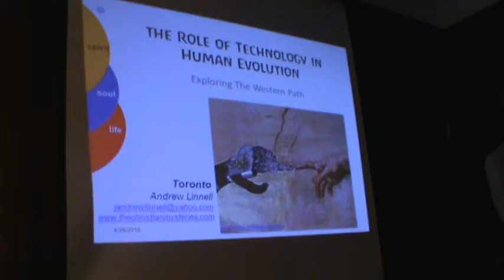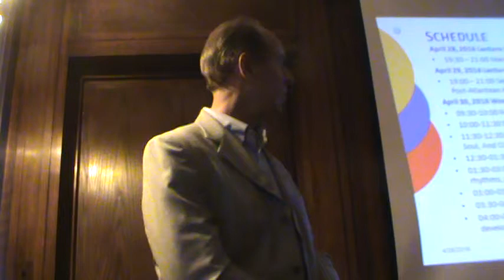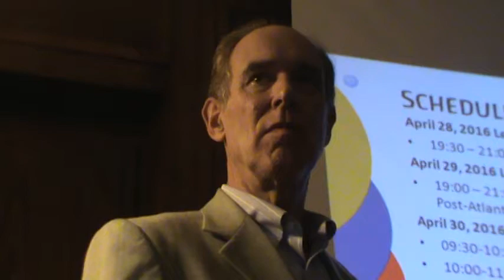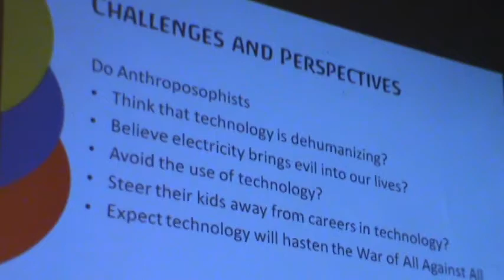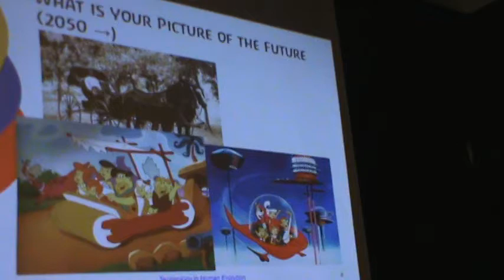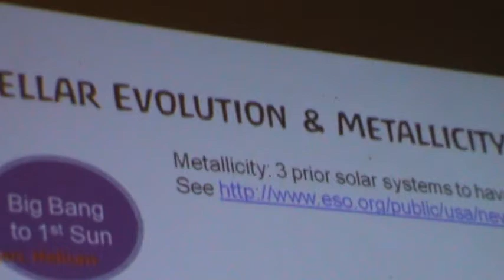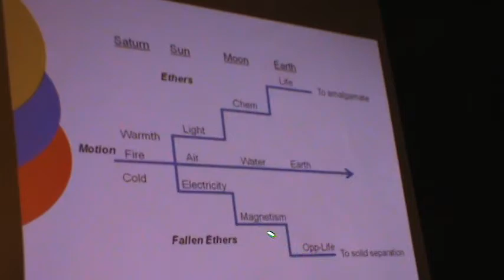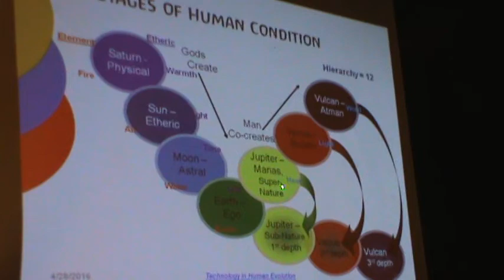M2U03261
Role of Technology in Human Evolution Part 1 of Lecture 1